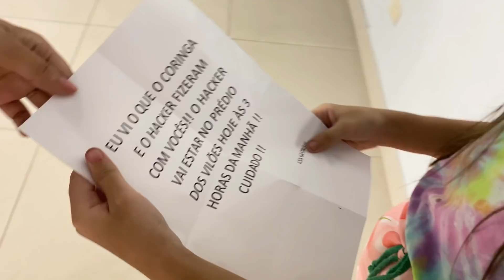ESPIONAMOS O HACKER DO APP TALKING E TROLLAMOS ELE COM UM BALDE DE ÁGUA (HACKER TALKING TOM ANGELA)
No vídeo de hoje o  @VINIBUG , a Belinha do @CanaldaBelinhaOficial e a @LuaneSouzaa trollaram o hacker do talking tom e talking angela com um balde de agua gelada !!

Tmjjj Famíliaa!!!